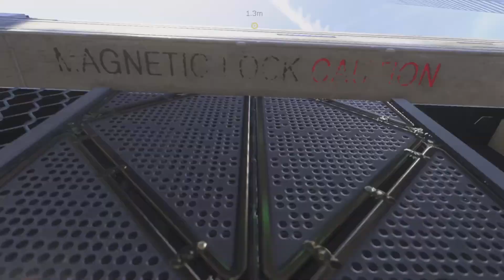Call of Duty Advanced Warfare - Utopie #006